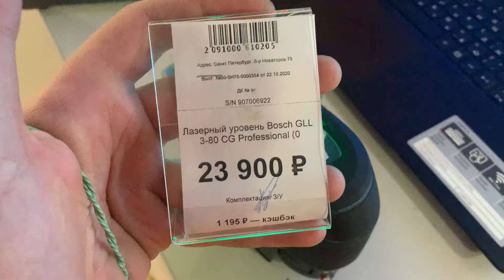12 ноября 2020 г.